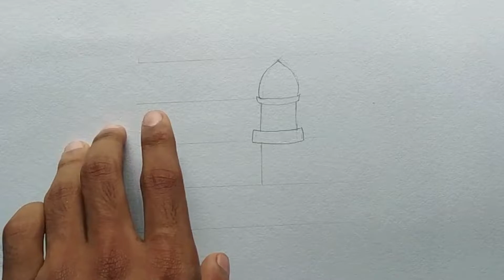How to Draw Neermahal | Draw By Banti | Easy Neermahal Drawing technic step by step for beginners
Neermahal (Twijilikma Nuyung) (meaning "Water Palace") is a former royal palace built by Maharaja of Tripura Kingdom Bir Bikram Kishore Manikya Debbarma of the erstwhile Kingdom of Tripura, India in the middle of the lake Twijilikma  in 1930 and was completed by 1938. It is situated in Melaghar, 53 kilometers away from Agartala, the capital of Tripura. The palace is situated in the middle of Rudrasagar Lake and assimilates Hindu architectural style.

Video is also related:
tripura neermahal
tripura neermahal video
tourist spot in tripura
tripura tourism
tripura city
water palace tripura

neermalal drawing
drawing of neermahal,
tripura tourist spot drawing neermahal
water palace neermahal
waterplace of tripura
waterplace of India
rudrasagar
tripura
tripura drawing
easy neermahal drawing
tripura tourism